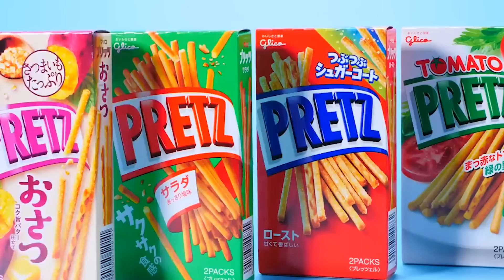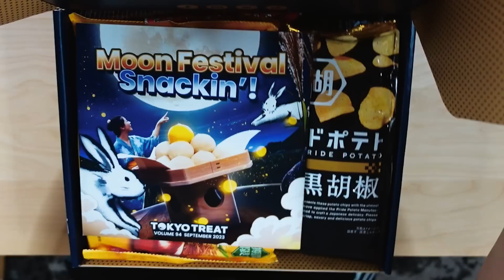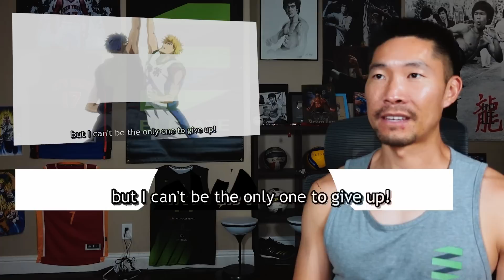Coach Reacts to Kuroko No Basket | Ep 25 - Can Kise Beat Aomine And Win?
🌸 Discount for Authentic Japanese Snacks🌸

🔥 Watch my Haikyuu!!
🔥 Watch my Haikyuu!!